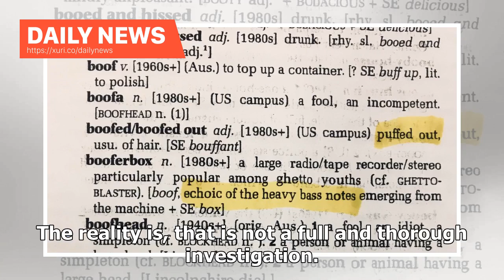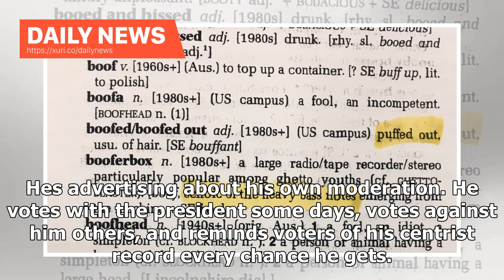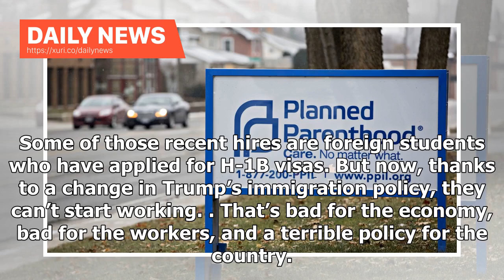Daily News - An important difficulty for Mike Pompeo during his trip to North Korea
Thursday October 04, 2018 If thats an investigation, its a bullshit investigation, Sen. Bob Menendez, D-N.J., said of the FBI report on allegations of sexual assault lodged against Supreme Court nominee Brett Kavanaugh. The reality is, that is not a full and thorough investigation. Thursday October 04, 2018 As Christine Blasey Fords case languished, uncorroborated, many of Kavanaughs critics settled on the idea that he perjured himself. Particularly, they claimed he lied about the meaning of boo...